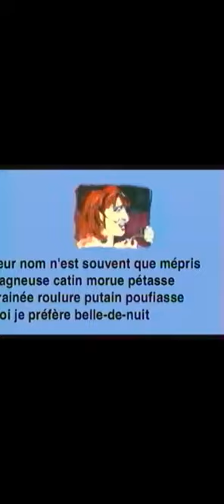Tanguy CGS l'artiste : Il va peut etre falloir consulter un Psychiatre ?!